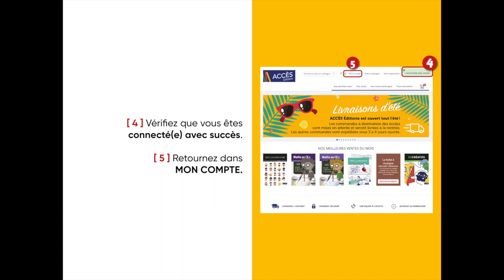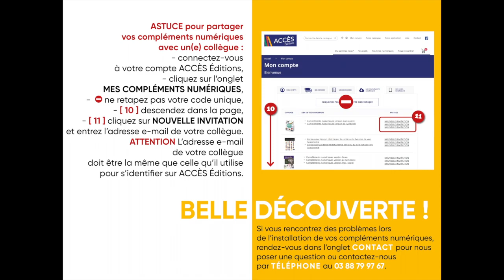TUTO | Comment installer vos compléments numériques sur différents ordinateurs* ?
*Les compléments numériques ne peuvent pas être installés sur des tablettes.